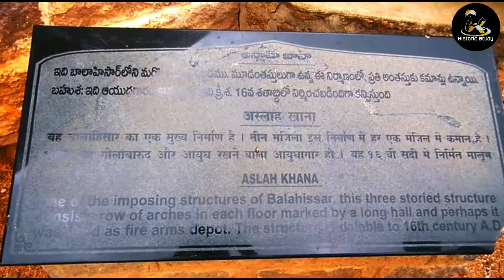गोलकोंडा किला - Golconda Fort - Hyedrabad - Telangana.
दोस्तों अगर हमारी विडियो पसंद आती है तो
लाईक और सेयर जरूर करें।
विडियो देखने के लिए धन्यवाद🙏💕
Support.

◆ Click 👍🏻 "LIKE" If you like the video.

🔥🔥Keep Loving❤️💖Keep Smiling 😊🔥🔥

-:गोलकोंडा किला:-
गोलकोंडा किला भारत में हैदराबाद शहर से 12 किलोमीटर की दूरी पर स्थित है|
गोलकोंडा क़िला ग्रेनाइट की पहाड़ी पर 120 मीटर की ऊंचाई पर बना हुआ है|
गोलकोंडा किले का निर्माण 14वीं शताब्दी में वारंगल के काकतीय राजाओं ने करवाया था|
आर्कियोलॉजिकल ट्रेजर के "स्मारकों की सूची" में भी शामिल किया गया है|
राजा कृष्णदेव राय ने एक संधि के तहत इस किले को बहमनी वंश के राजा मोहम्मद शाह को सौंप दिया था|
कुतुबशाही सल्तनत के 3 राजाओं ने महल का पुनः निर्माण करवाया|
मोहम्मद कुली कुतुबशाह ने अपनी पत्नी भानमती के नाम पर भाग्यनगर नामक शहर का निर्माण करवाया| जिसे अब हैदराबाद के नाम से जाना जाता है|

धन्यवाद!💓💓💓💓💓